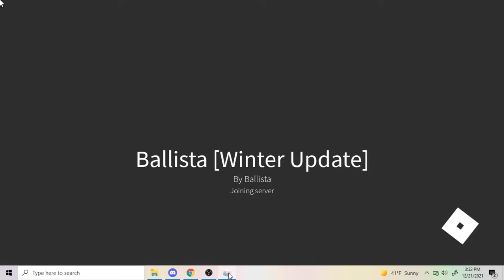Ballista: The Rage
hi i'm a good youber